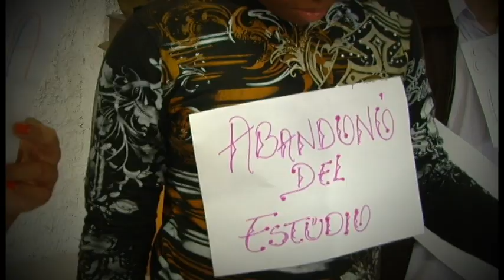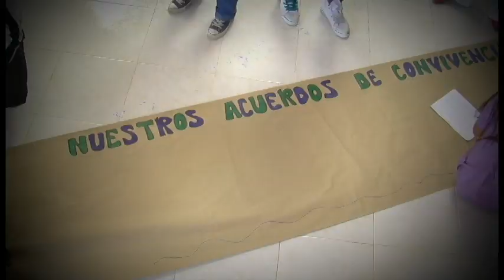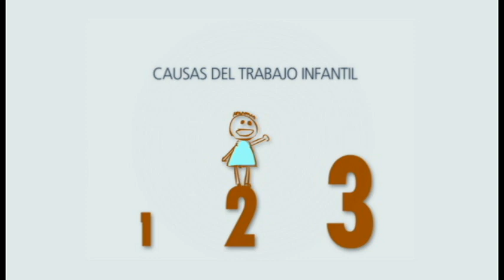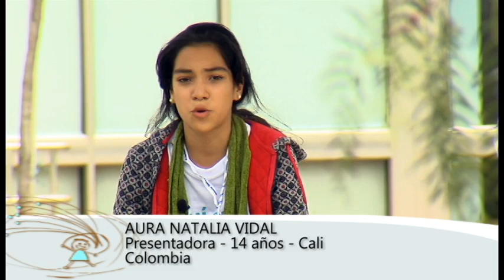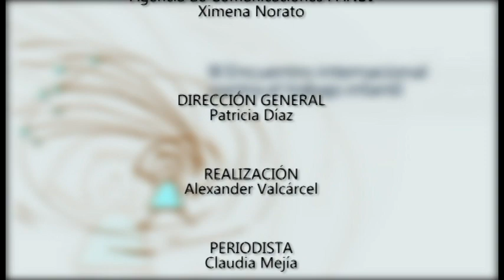III Encuentro Internacional contra el Trabajo Infantil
Con el apoyo de la Fundación Telefónica y el programa ProNiño
Realizador:  Alexánder Valcárcel   Periodista:  Claudia Mejía
Cámara:  Oscar Romero, Nelson Bohórquez     Asistente Producción:  Héctor Torres
Edición:  Camilo Parada